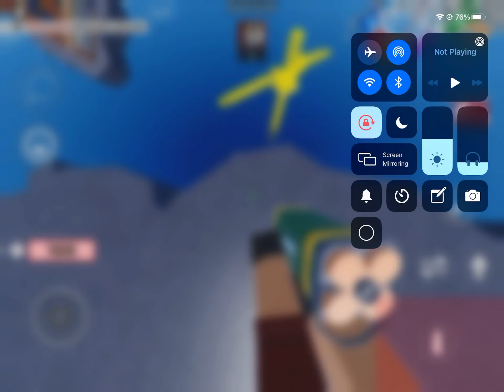Arsenal Coffee Quest WR?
Hmmm I wonder if I got world record